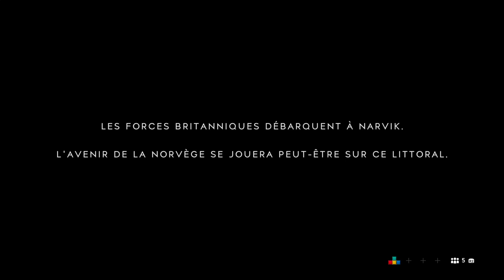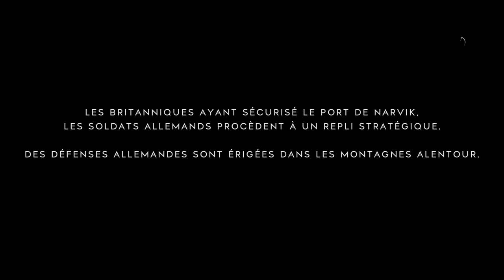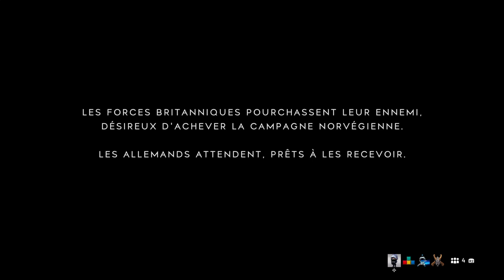Battlefield 5 avec RoXo_AiiWaK